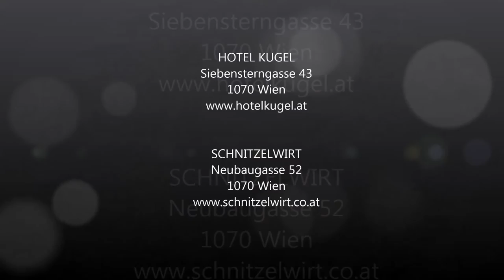Beim Schnitzelwirt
Ein echtes Wiener Schnitzel. Das gehört auf jede to-do Liste eines Wien-Besuchers! Wir haben das beste Schnitzel Wiens selbst getestet, und zwar beim Schnitzelwirt, nur ein paar Schritte vom Hotel Kugel entfernt! Wir waren begeistert, aber sehen Sie selbst!